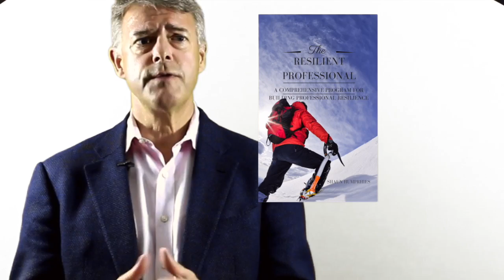Finding YOUR Unique Vocation: Chapter Summary With Eric Greitens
The word VOCATION doesn’t come up in conversation very often. That’s unfortunate, because understanding it’s meaning and then applying this understanding to your life can transform your relationship to work. Tapping into VOCATION will allow you to tap into the power of purpose and other important drivers of personal energy and engagement. The ideas for this podcast are taken from the book titled Resilience written by Eric Greiten’s. For more information on this great book click the following

During the podcast we discuss the importance of understanding UNIQUE ABILITY. To get more information on the concept of unique ability be sure to visit the Strategic Coach

Change and Challenges are inevitable. Click the following link to get to The Resilient Professional information
As well, be sure to visit our for more helpful resources. If you manage teams, we can deliver customized training to your staff to improve productivity and emotional, physical, cognitive and financial resilience.